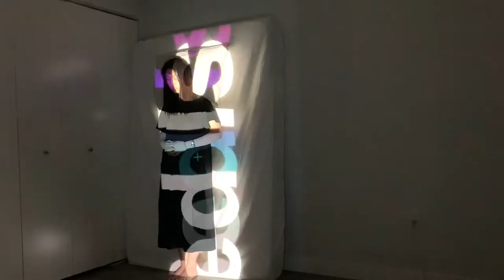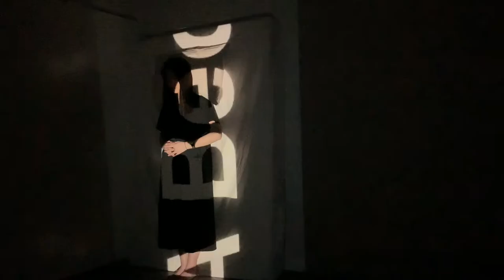A BED IS A DREAM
Projection Mapping